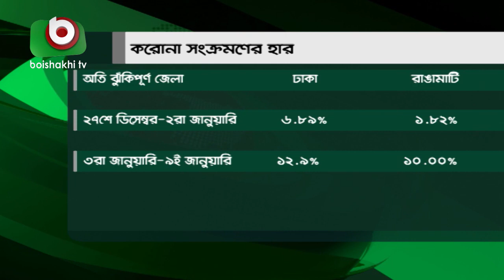যেসব এলাকায় সংক্রমণের উচ্চঝুঁকি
যেসব এলাকায় সংক্রমণের উচ্চঝুঁকি | Arichul | 12Jan22